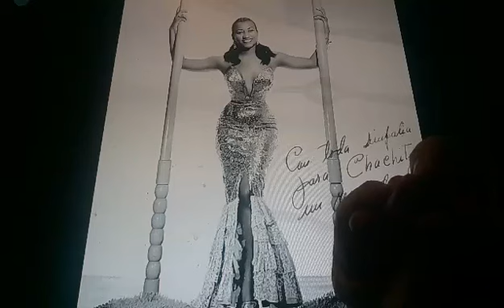Horacio the handsnake - Celia Cruz